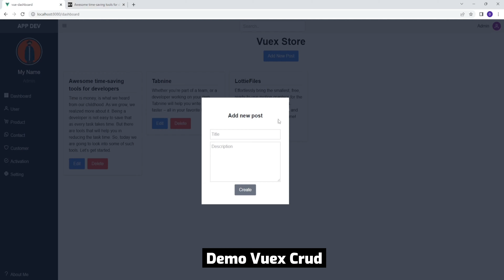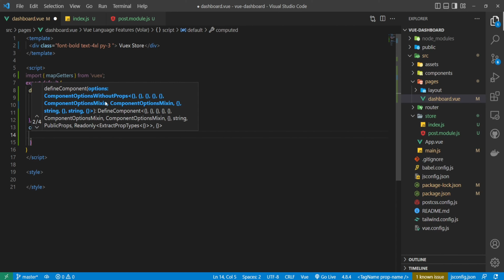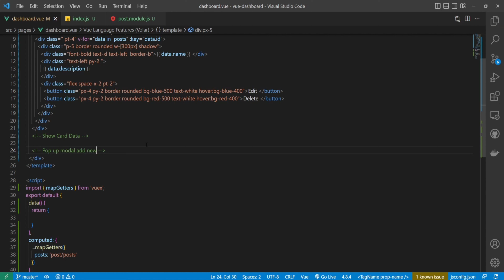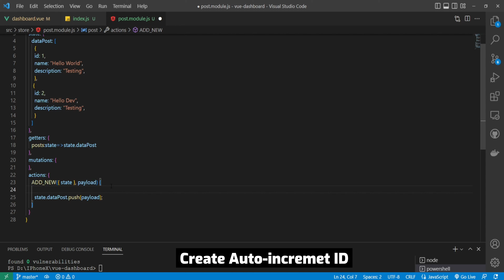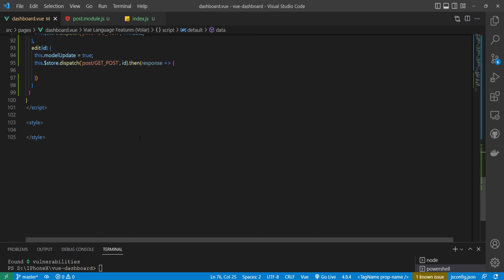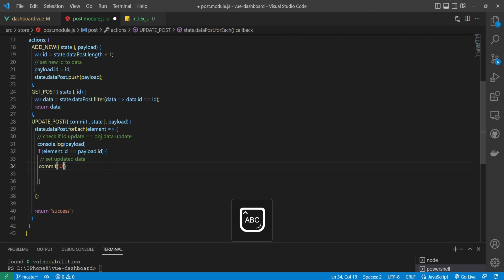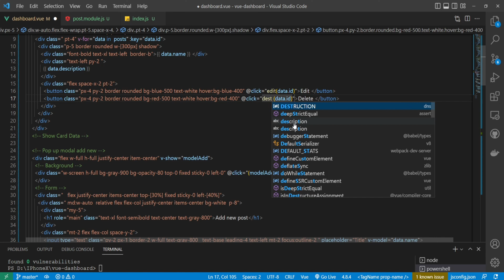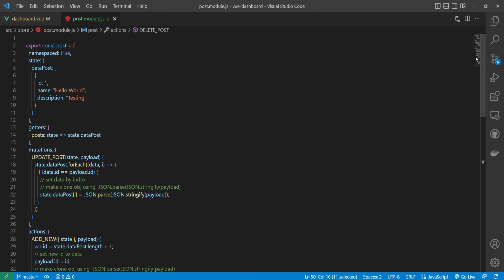Implement Vuex and Sample CRUD DATA | Vuex 2022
Vuex Store Management make us easier to manage state cross components.
Modules: State, getters, Mutations, Actions
Commit : use for call Mutations in store.
Dispatch: use for call Actions in store.
Vuex 🔥vs Props 👋
How to use Vuex in real project ,

DEVOP's Vision :
I'm not good at English but i wish you understand my code.
I hope this channel can help you guys for start coding (Beginners)
I apologize for the problems in the videos but i will try to take it less.